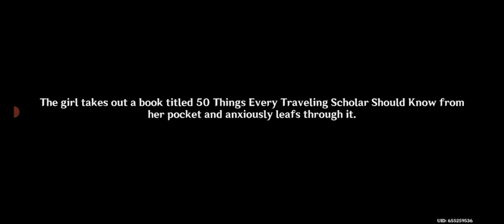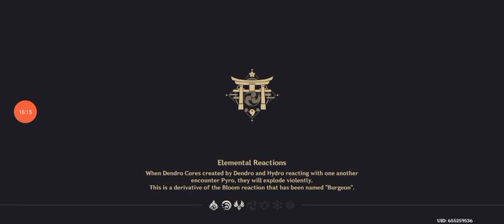Genshin Impact | Star Seeking Sojourn + House Keeping